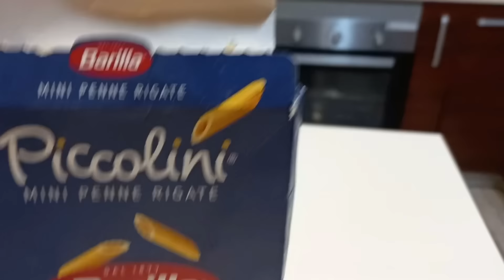Paste delicioase rapide și simple de la Bunica